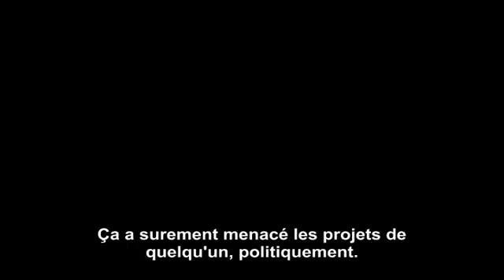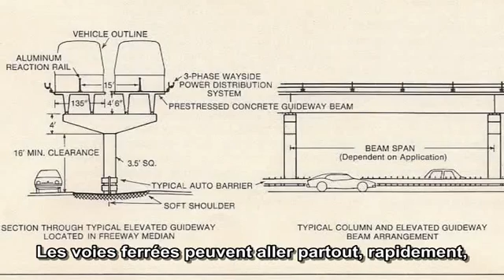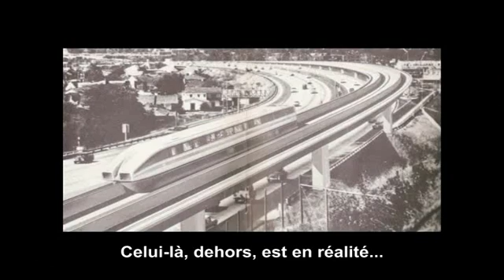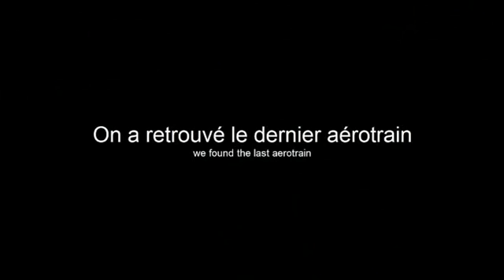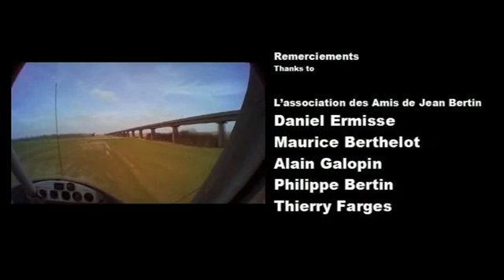On a retrouvé le dernier aerotrain - part 6 of 6 (We found the last aerotrain)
Audio & subtitles in english & french

The Aerotrain was a french project in the early 70s, an incredible technological initiative supposed to renew our means of transportation. Unfortunately, the Aerotrain had a tragic fate, leaving its legacy to the TGV. Far from the medias and the politics, Jean Bertin managed to bring his vision to the USA. More than 30 years later, we found the last prototype. Lets discover together this new chapter of the Aerotrain story.

LAérotrain fut un projet français du début des années 70, un incroyable pari technologique sensé renouveller nos modes de transports. LAérotrain a pourtant connu un destin tragique, laissant place au TGV. Loin du regard des médias et des hommes politiques, lingénieur Jean Bertin avait pourtant réussi à porter son projet aux Etats-Unis. 30 ans plus tard, nous avons retrouvé le dernier prototype. Découvrons ensemble ce chapitre inédit de lhistoire de lAérotrain.